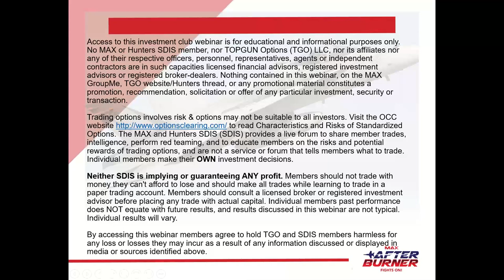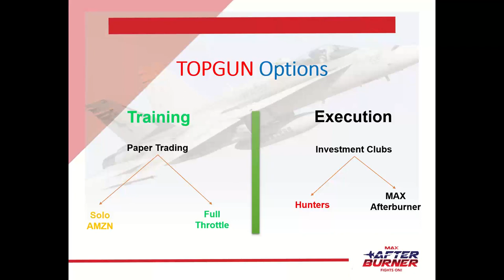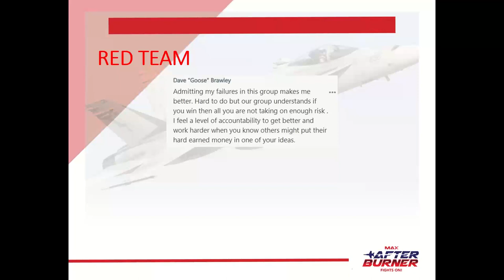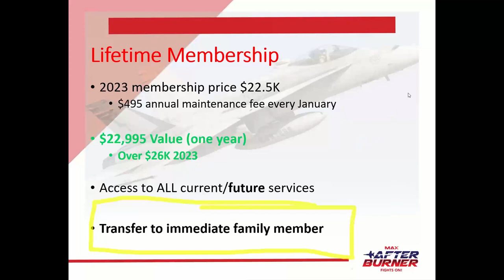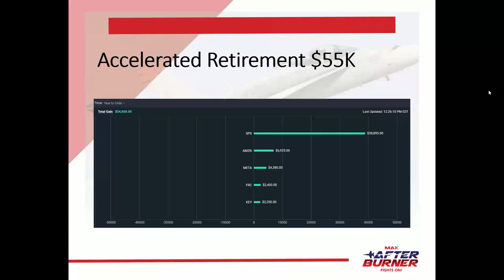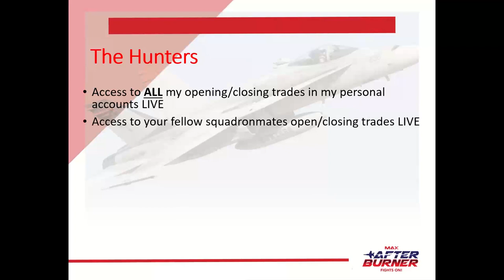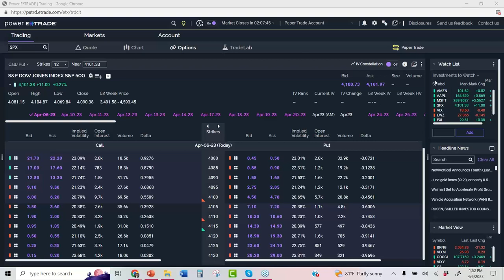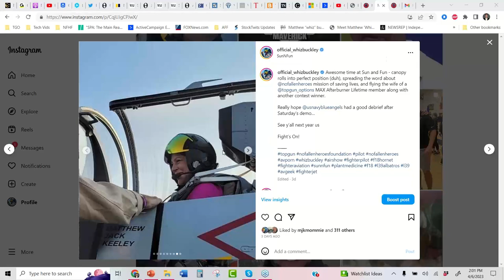MAX Afterburner & Hunters Investment Club Brief